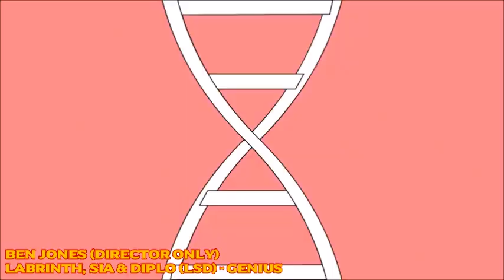Zackzilla's Animation Reel [EXTENDED EDITION] (ザックジラのアニメーションリール: 拡張版）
Here is my special animation reel which contains scenes animated by other animators, but in its super-duper extended cut with 35 extra minutes of never before seen animation clips, especially with clips from Garfield to promote his newest film.

ANIMATORS INCLUDED:
James Baxter (@jamesbaxter1236)
William Salazar (@WilliamSalazar)
Takafumi Hori (@porigoshi)
Hiroyuki Okiura
Chuck Jones
Naoki Kobayashi
Shinya Ohira
Takafumi Hayashi
Takeshi Honda
Hideaki Anno
Wolfgang Reitherman
Milt Kahl
Nick McKergow
Joshua Palmer (@Zeurel)
Anthony Price (@Kreidoodle)
Paul ter Voorde (@PaulterVoorde)
Sandra Rivas (@SandraRivasArt)
Ollie Johnston
Robin White & Steve Weston
Jack Campbell
Berny Wolf
Daniel Ceballos
Hiroomi Yamakawa
Hayao Miyazaki
Walt Disney
John Pomeroy
Chris Sauve
Yasuhiro Aoki
Toshiyuki Inoue
Eric Larson
Maho Takagi
Kumiko Kawana
Lynn Hoag (Overseas Supervisor Only)
Kevin Petrilak
Bill Littlejohn
Dee Parson (@Suprdee2)
Mitch Schauer (Storyboards only)
Stephen Sandoval & Ralph Sosa (Storyboards only)
Tatsuya Akitsu
Gregg Vanzo
Sayo Miyano
Dale Baer
Hidetsugu Ito
Ai Takashi
Glen Keane
Ellen Woodbury
Dan Haskett
Bill Plympton
Edd Gould (@eddsworld)
Atsuko Tanaka
Nobuo Tomizawa
Atsushi Tamura
Hidenori Matsubara
Osamu Kobayashi
Mitsuo Iso (@mitsuoiso8460)
Osamu Tanabe
Hiromasa Yonebayashi
Eiji Yamamori (UNCREDITED)
Grim Natwick
Bill Roberts
Art Davis
Atsuko Nakajima
David Silverman
Kenneth Muse
Mike Lah
Izzie Klein
Manny Gould
Rod Scribner
Akihiko Yamashita
Hisashi Mori
Hiroyuki Aoyama
Shinji Hashimoto
Aya Suzuki
Yuya Geshi
Wayne Carlisi (@1on1Animation)
Kevin Temmer (@TemmerTunes)
Bill Melendez
Atsuko Fukushima
Masashi Ando
Masahiro Sato
Takayo Nishimura
Brock Boyts (@brockolianimation)
Lloyd Vaughan
Darlie Brewster
Proro
Philippe Le Brun
Andrew Perez
Ben Mars
Quentin Cordonnier
Jesse Zhang (Studio Cacti)
Don Bluth
Roy Meurin (Animation Director Only)
Ben Jones (Director Only)
Jim Tyer
Rodolphe Guenoden
Arnaud Berthier (@arnaudberthier2121)
Antony Lacordaire (@antolehuss5153), François Briantais & Nicolas Menard
Rick Farmiloe
Irv Spence
Andy Gaskill
Pablo Navarro
etc.

UPDATE: at 34:38, 41:38 & 55:52, Even though Eiji Yamamori did animate this scene, Takeshi Honda did work on these corrections from Yamamori's original drawings because he says that they "were scary as intended, but a bit too much – it turned repulsive. He went a bit too far. For me, a maternal character like Natsuko couldn’t be repulsive. I thought she should rather look devilish, as in the storyboard, and that’s why I made corrections." So, Yamamori was uncredited in my animation reel for no reason at all. Sorry about that.